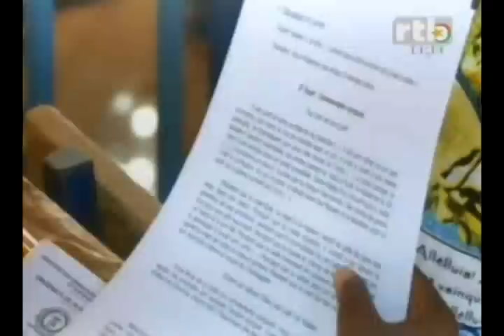RTB Edition de 13h du JT du jeudi 19 juin 2014